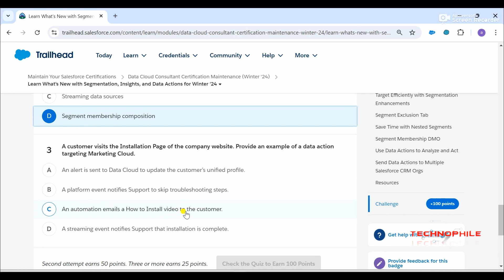Learn What’s New with Segmentation, Insights, and Data Actions for Winter ’24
🌟 Welcome to Technophile! 🌟

Unlock the full potential of Salesforce with our expertly crafted tutorials and in-depth guides. Whether you're starting your Salesforce journey or looking to refine your skills, our channel is dedicated to providing you with the latest insights, updates, and best practices.

In this video, we explore Learn What’s New with Segmentation, Insights, and Data Actions for Winter ’24, providing you with all the insights and knowledge you need to leverage the newest functionalities.

Your support helps us continue creating valuable content for you!

Salesforce
Salesforce Trailhead
Salesforce Winter '24
Salesforce Data
Salesforce Updates
Salesforce Tutorials
Technophile
CRM
Cloud Computing
Salesforce Features
Learn Salesforce
Salesforce Training
Salesforce Tips
Salesforce Best Practices
Salesforce Community
Salesforce Segmentation,
Salesforce Insights,
Data Actions Salesforce,
Winter '24 Salesforce,
Salesforce Winter '24 Updates,
Segmentation Features Winter '24,
Insights Features Winter '24,
Data Actions Features Winter '24,
New Salesforce Features Winter '24,
Salesforce Data Insights,